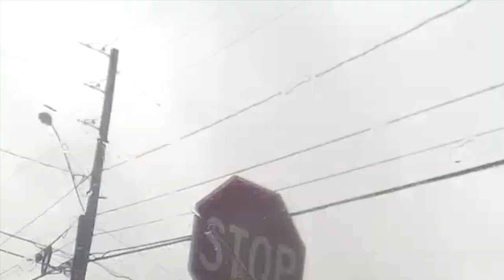TODAY WE VLOG TO DOLLAR GENERAL AND REVIEW A MARDUK DRUM CAM FROM 2018( Into Utter Madness)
Today we vlog to DG for some Bustello coffee and review Fredrik Widigs drum cam from 2018 Into Utter Madness.